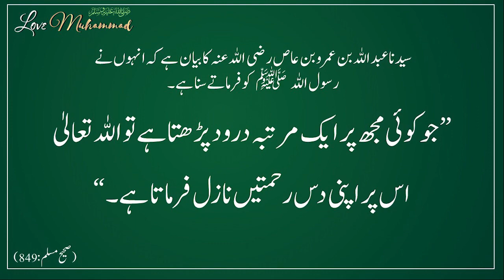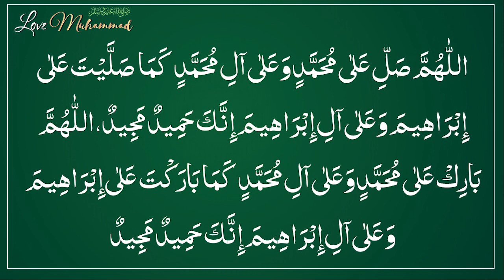اگر رحمتوں کی برسات چاہتے ہیں تو یہ کام کر لیں